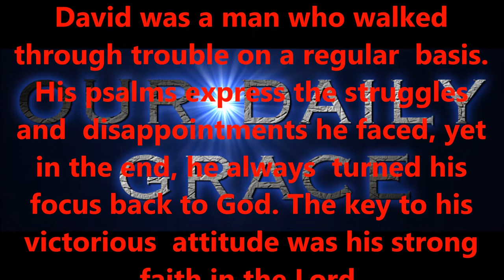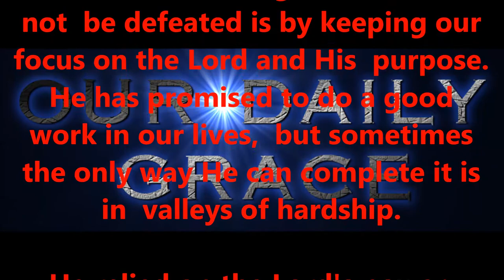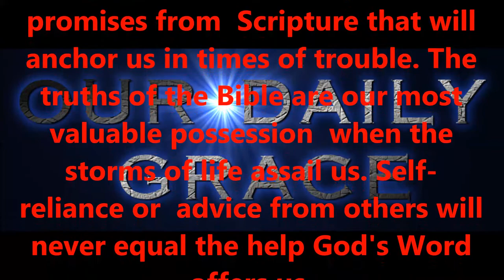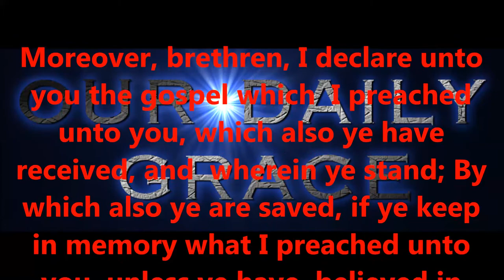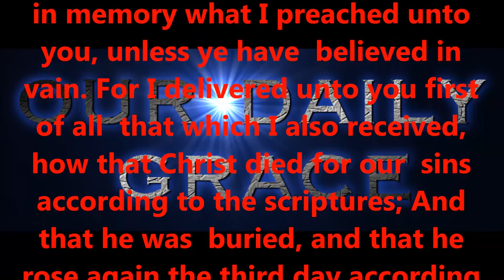DEC 20, 2016 OUR DAILY GRACE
righteous standards.

2:8,9 KJV).

6:23 KJV).

KJV).

1:7 KJV).

KJV).

16:30,31 KJV).

for salvation?

15:1-4 KJV).

eternity.

today!

Produced by,
Lonnie Martin